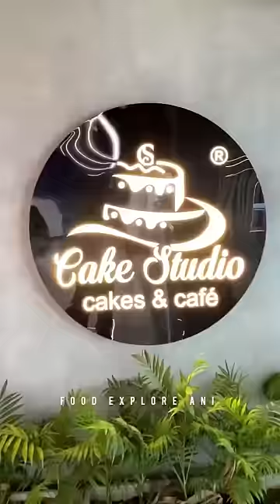BUY 1 GET 1 FREE ഒന്നെടുത്താൽ ഒന്ന് തികച്ചും ഫ്രീ | Food Explore Ani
Cake Studio
Valanchery 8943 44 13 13

Food Explore Ani. Instagram Link